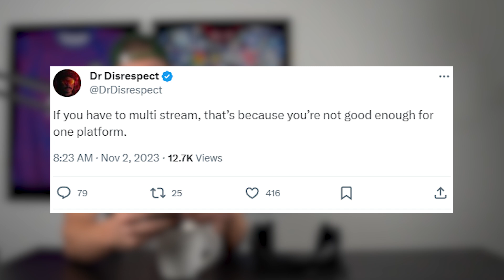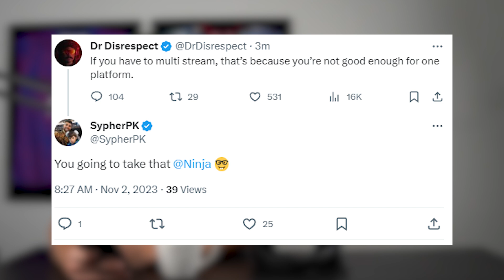Ninja ROASTS Dr Disrespect on Twitch Ban Over Multi Streaming Debate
Dr Disrespect says streamers who are good enough don't need to multi stream, so Ninja roasted him on his Twitch ban, who do you agree with?

// ABOUT US